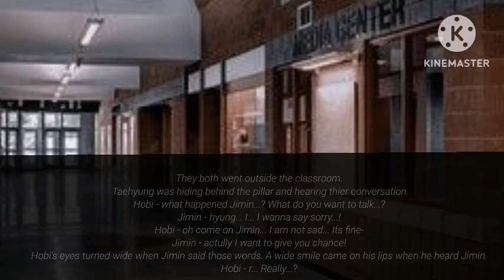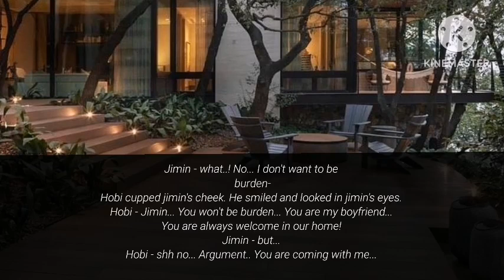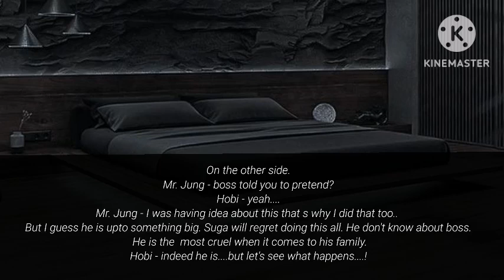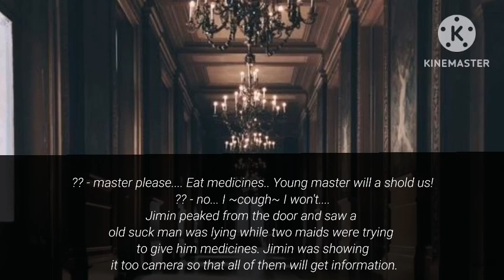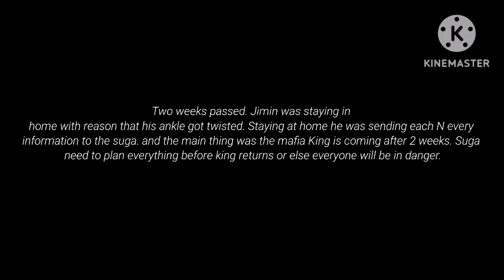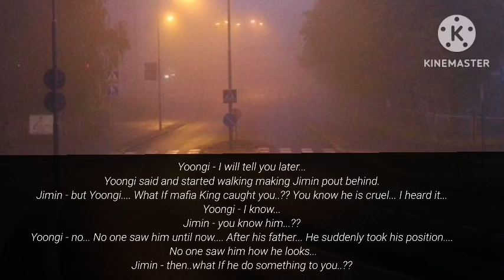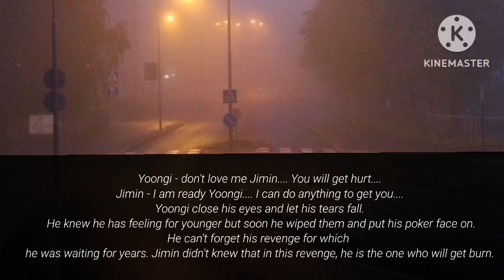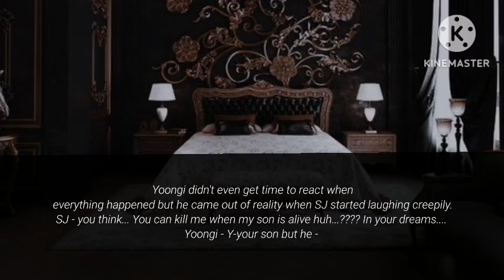In Love With Criminal....| Yoonmin Oneshot | Part 3.....